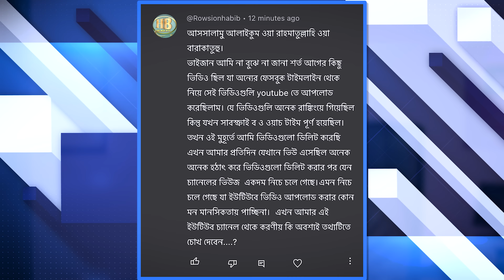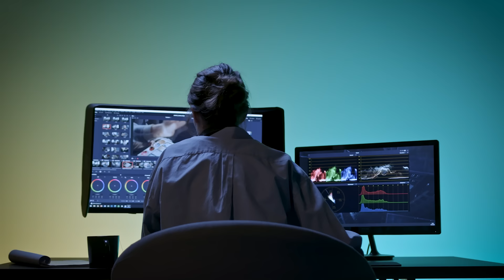😭 না বুঝে এই ভুল করে CHANNEL ডাউন? - CHANNEL DOWN : After Uploading Another Person's Facebook Video!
In this video, we'll talk about what happens when you upload another person's Facebook video and CHANNEL DOWN pops up.

Uploading another person's video is a common mistake that people make on Facebook. But what happens if CHANNEL DOWN pops up after you've uploaded the video? In this video, we'll talk about the consequences of uploading another person's Facebook video and what you can do to avoid this problem.

Watch this video to find out how to avoid CHANNEL DOWN and other Facebook problems after uploading a video!

More about the content:
If you've ever uploaded a video of someone else's Facebook post and then seen their channel "down" in the YouTube rankings, you're not alone! This is a common issue that content creators face after uploading another person's video without permission. Here's how to avoid this problem and earn money from your YouTube channel without having to make videos yourself!

Heard about how to make money on youtube, and then you going for how to make money on youtube without making videos, then if you're uploading other videos to your channels, like other Facebook, Instagram, Twitter, and other social media platforms videos to your channel then what should be happening with you here is that.

This video will cover the following:
✅ Earn money without making your own videos
✅ Uploading other Facebook videos to your channel
✅ Uploading other's content to your youtube account
✅ Make Money Gone WRONG!
…and so much more!

This channel produces content about YouTube Tips & Tutorials, YouTube Updates, Video making guidelines, Videography, Filmmaking, Cinematography, Video Editing Hacks, and full guides for becoming a successful 'Content Creator'.